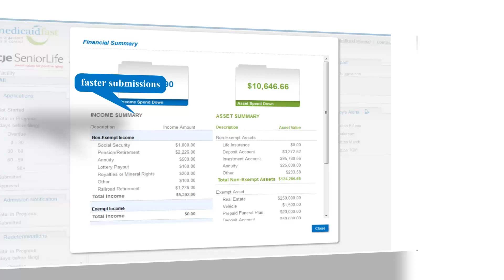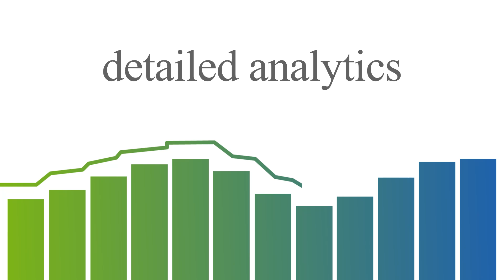Medicaid Fast Software Demo Explanation Video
Explainer Video for Medicaidfast.com. We used the popular whiteboard style for the animation and transitioned into a touch screen effect.